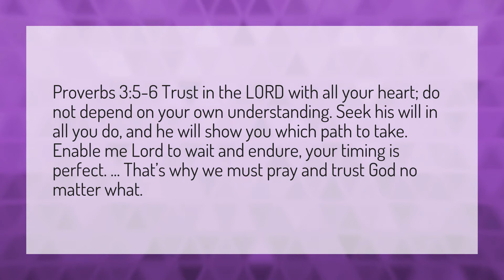Can you trust God's timing?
Elevation Church • Can you trust God's timing?